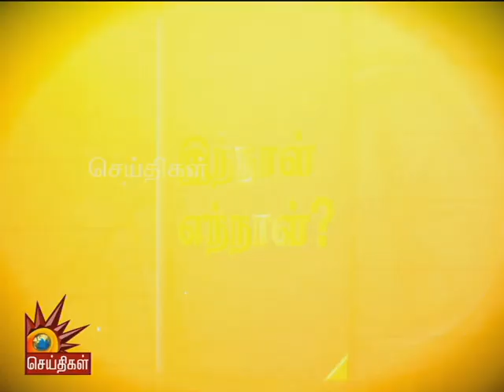August17 | இந்தோனேசியா நாடு சுதந்திரம் அடைந்த தினம் இன்று! | Innaal Yennaal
இந்தோனேசியா நாடு சுதந்திரம் அடைந்தது...

இந்தியாவையும் பாகிஸ்தானையும் பிரிக்கும் ராட்கிலிஃப் கோடு வெளியிடப்பட்டது...